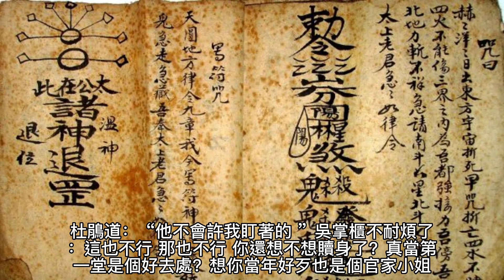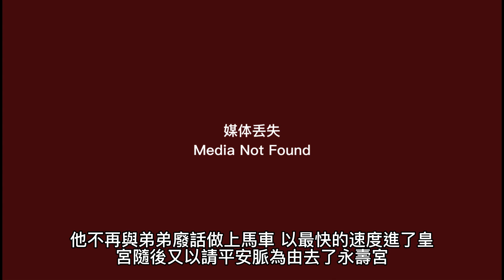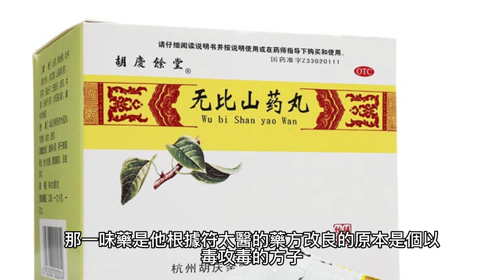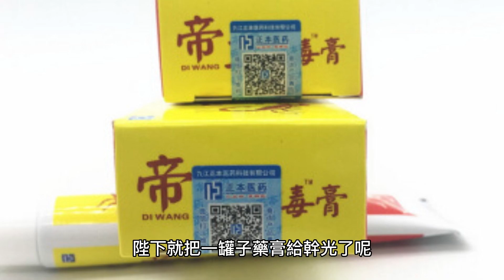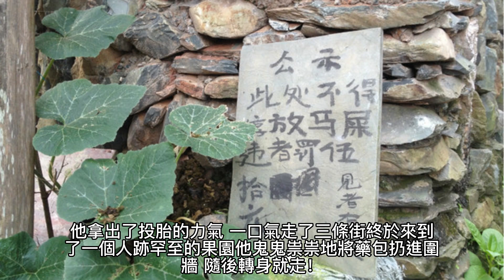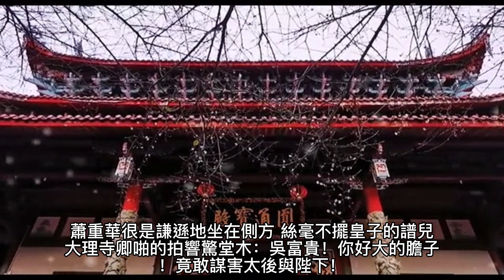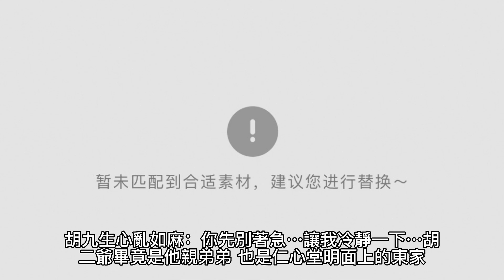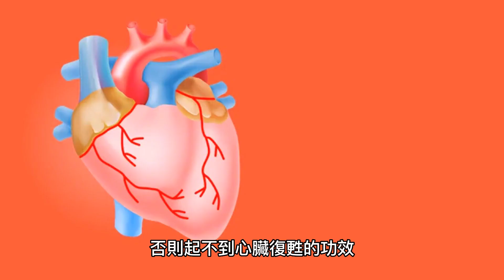{將軍，夫人喊你種田了} 330~335章 有聲字幕小說